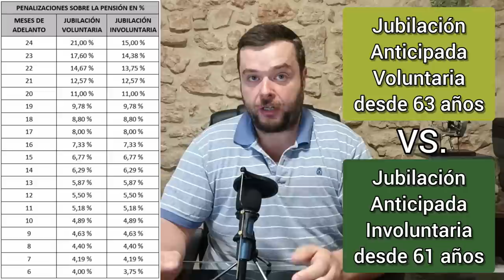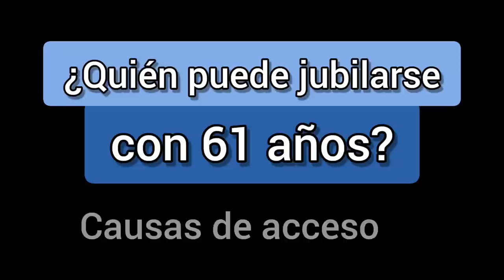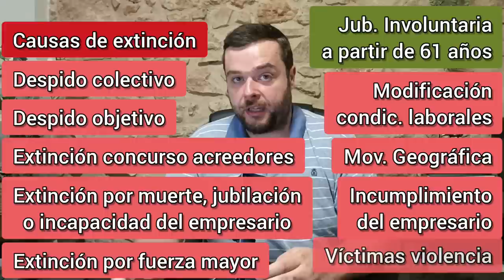JUBILARSE CON 61 AÑOS - ¿Cuándo es posible adelantar la jubilación?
JUBILARSE CON 61 AÑOS
La jubilación a partir de los 61 años es posible mediante la modalidad de jubilación anticipada involuntaria, que sin embargo, no es posible para todos los trabadores, sino únicamente, para aquellos que hayan perdido su último trabajo por causas ajenas a su voluntad. Y no cualquier causa, sino únicamente las que se enumeran a continuación.

Es una modalidad de jubilación anticipada muy interesante, porque las penalizaciones sobre la pensión son inferiores a la jubilación anticipada voluntaria.

En el vídeo tenéis una comparativa parcial, pero si queréis ver las tablas de penalizaciones sobre la pensión de jubilación anticipada en todas las modalidades, podéis leer el artículo del blog que os he enlazado justo encima.

En síntesis, para acceder a la jubilación a los 61 años, o la edad que corresponda si se ha cotizado menos de los exigible, se tiene que demostrar que el último trabajo se extinguió por alguna de estas causas:
- Despido colectivo por causas económicas, técnicas, organizativas o de producción.
- Despido objetivo.
- Extinción del contrato por resolución judicial en el marco de un concurso de acreedores.
- Muerte, jubilación o incapacidad del empresario siempre que no haya sucesión de empresas (subrogación de trabajadores).
- Extinción del contrato por fuerza mayor constatada por la autoridad laboral
- Extinción del contrato por modificación de las condiciones laborales, movilidad geográfica o incumplimiento del empresario.
- Extinción del contrato por voluntad de la trabajadora por ser víctima de la violencia de género.

Fuera de estas causas no es posible acceder a la jubilación anticipada involuntaria a partir de los 61 años. La ley no permite flexibilidad.

Por ejemplo, no es posible solicitar la jubilación anticipada involuntaria en caso de despido disciplinario improcedente, aunque sea un despido sin causa.

En estos casos, -cuando no es posible la jubilación involuntaria-, habría que plantearse solicitar la jubilación anticipada voluntaria, a partir de los 63 años, con más penalizaciones sobre la pensión.